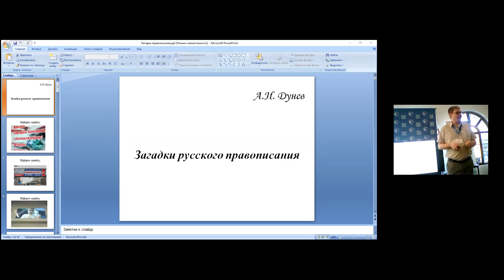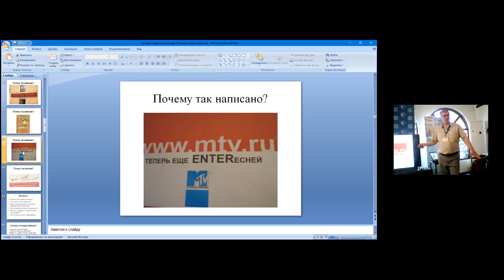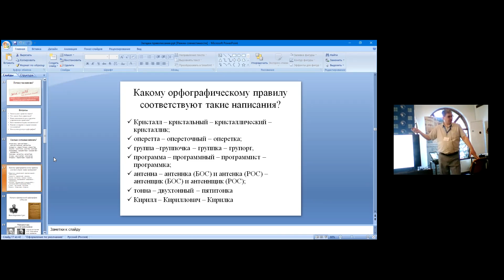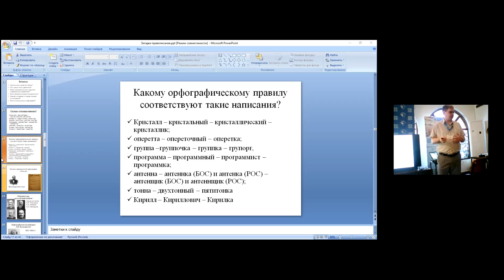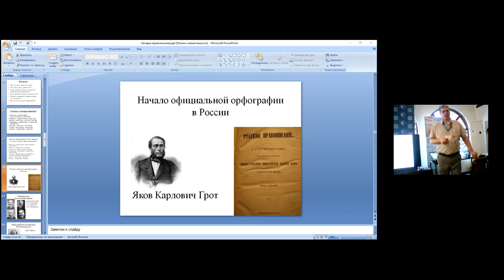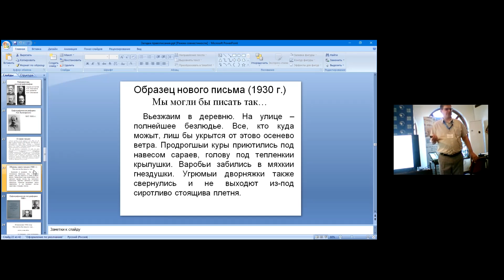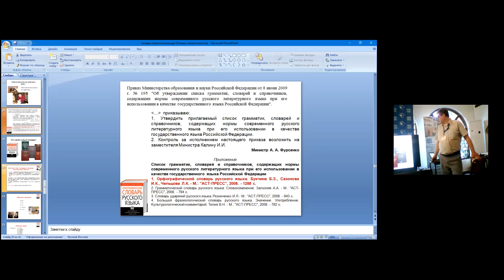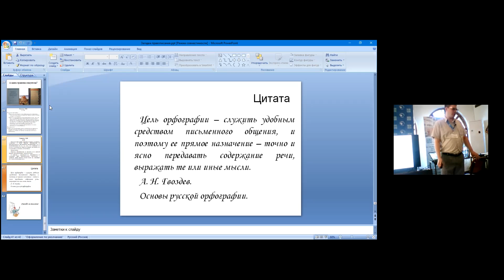А. И. Дунев | Загадки русского правописания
Русский язык в Африке: образование, диалог, культура